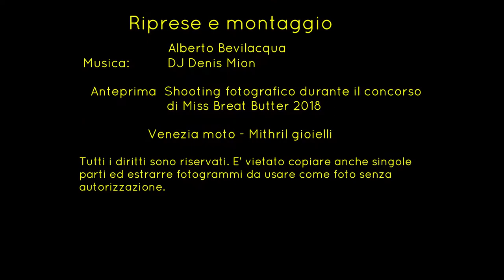Anteprima dello shooting fotografico per Mithril gioielli e Venezia Moto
Durante il concorso di Miss Bread&Butter 2018 si è svolto lo shooting fotografico per Mithril gioielli e Venezia Moto eseguito dai fotografi :
FM Photo Studio e Armando Toniolo